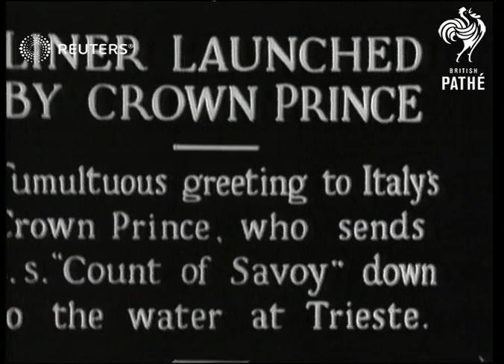ITALY: Crown Prince launches 'Count of Savoy' ship (1931)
Italian Crown Prince Umberto II launches ship, 'Count of Savoy', in Trieste

Full Description:

SLATE INFORMATION Liner Launched by Crown Prince

ITALY: Trieste:
EXT
Crown Prince Umberto II (barely visible) launches 'Count of Savoy' (Conte de Savoia) ship watched by huge cheering crowd
Background: Italian Crown Prince Umberto II launches ship, 'Count of Savoy', in Trieste